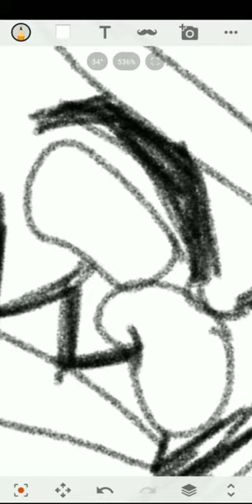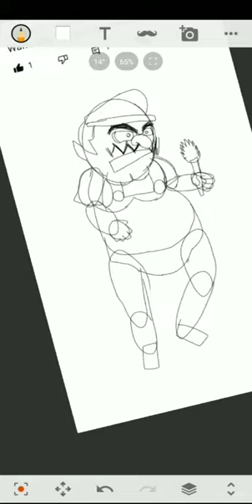Part 1 drawing Wario dies by the smile room